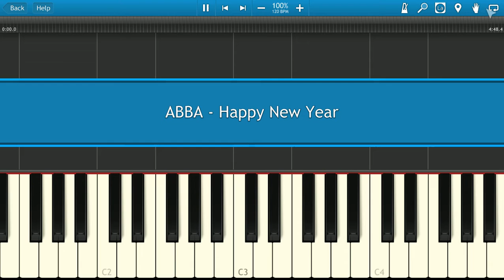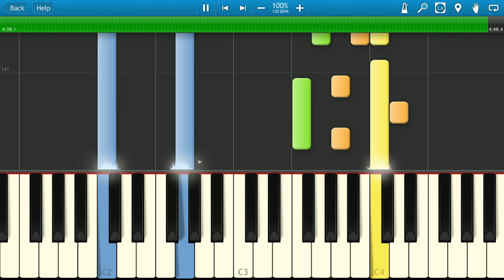ABBA - Happy New Year [Piano Tutorial] Synthesia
How To Play ABBA - Happy New Year [Piano Tutorial] Synthesia